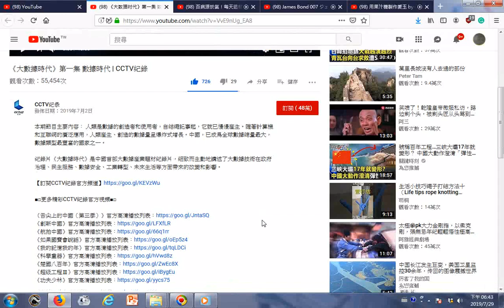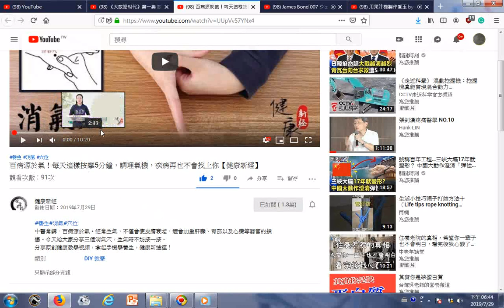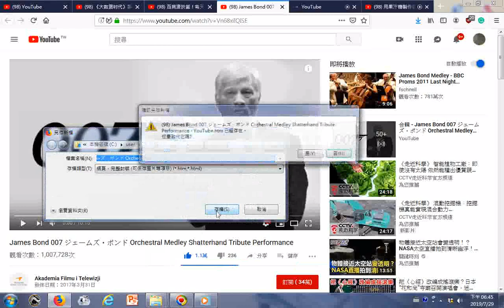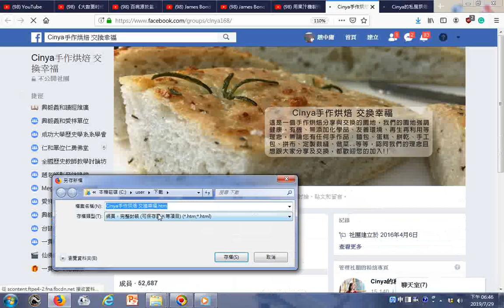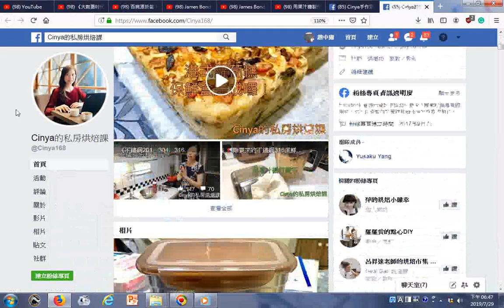20190729youtube video index 《大數據時代》第一集 數據時代 CCTV紀錄20190729 James Bond 007 ジェームズ・ボンド Orchestral Med